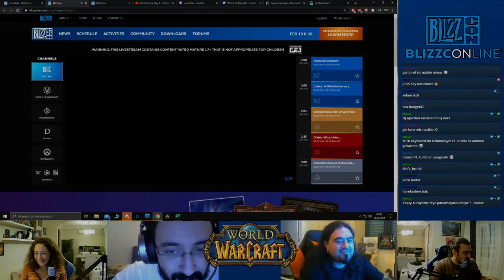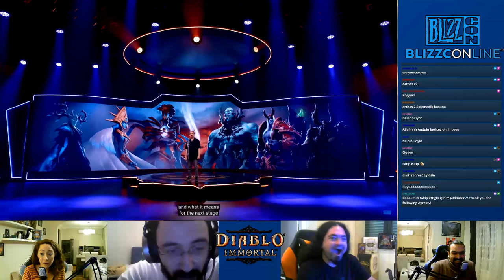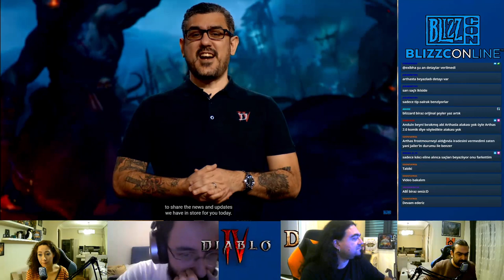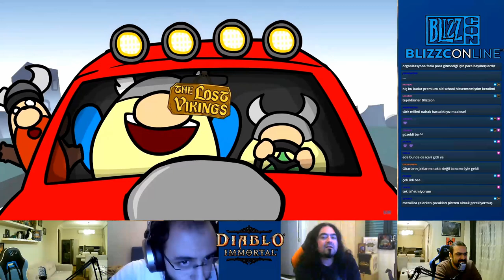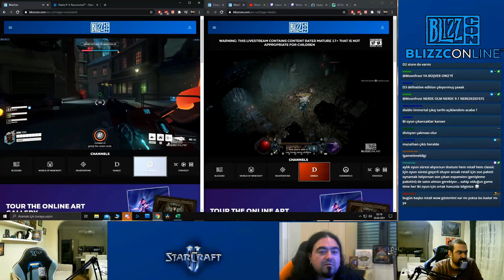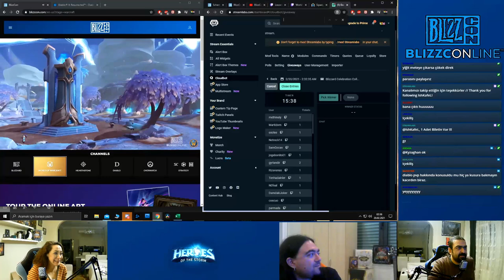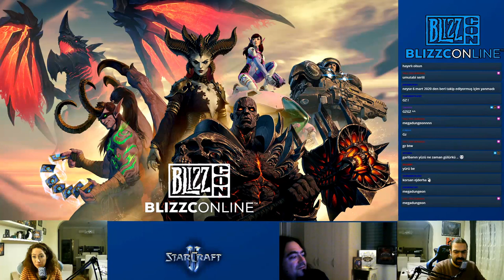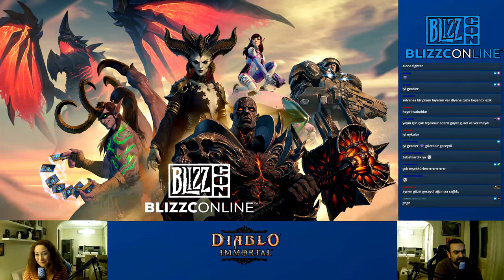Lore Konseyi Bölüm 48 - BlizzcOnline 2021 Gün 1 Özel Yayını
Lore Konseyi bu hafta BlizzConline 2021'in ilk gününde sohbet etmek ve yapılan açıklamalara birlikte tepki vermek için toplandı!